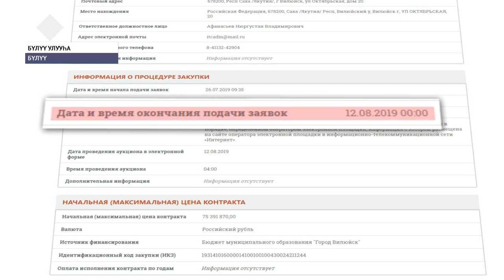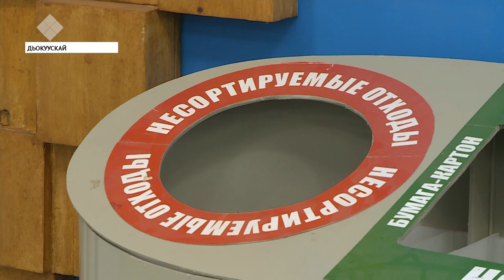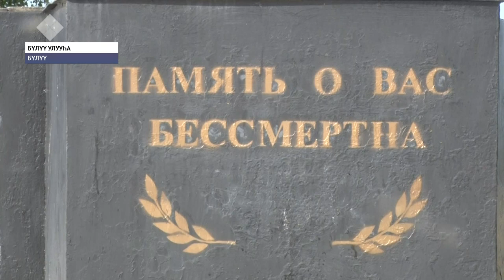«Саха сирэ» информационнай биэрии. Атырдьах ыйын 14 күнэ, 20:30 ч